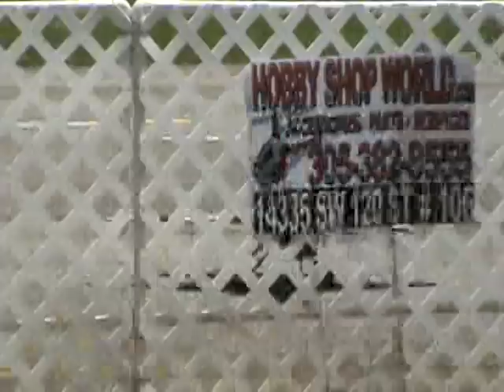CERMARK F-16 ARTIC AGGRESSOR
Jose's Cermark F-16 in Artic Aggressor color scheme.
Awsome littel bird!